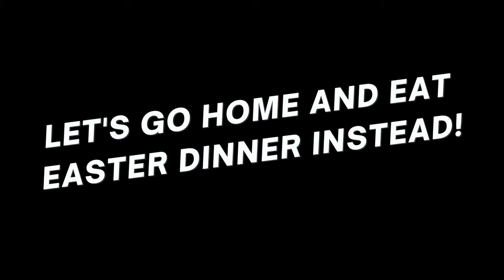Visiting my homegym & challenging my brother in chest press - Vlog